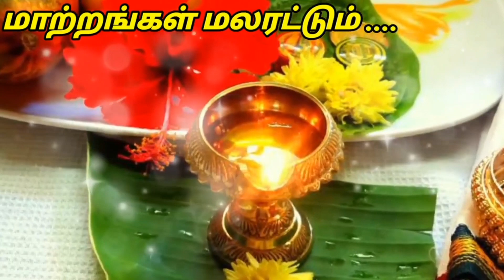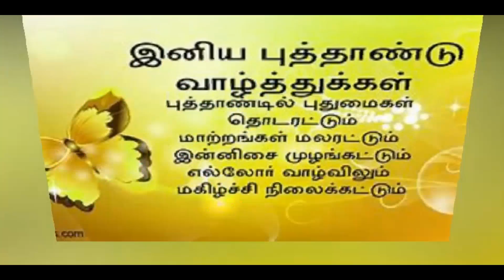தமிழ் புத்தாண்டு வாழ்த்துக்கள்||what's app status